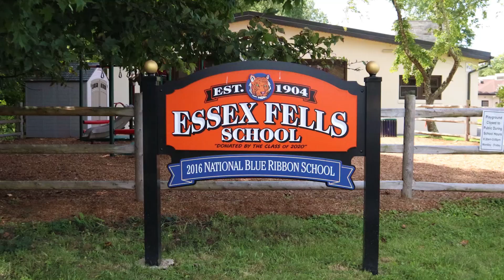Essex Fells, New Jersey - Community Spotlight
Robert Dekanski
NewJerseyRealEstateNetwork.com